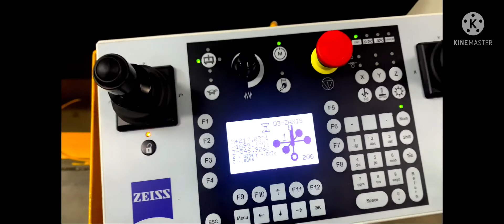Zeiss Cmm program and operates video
Skill India
Technology upgrades